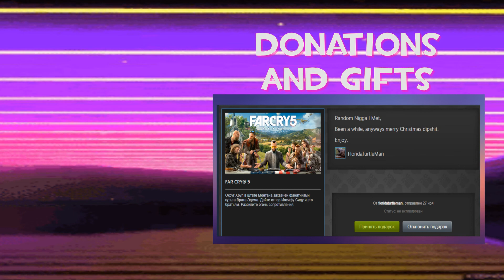【Ｈｏｗ ｔｏ ｔｆ２ ｗａｖｅ】